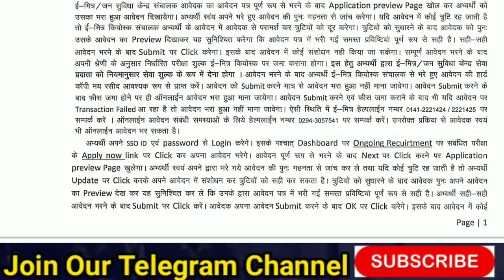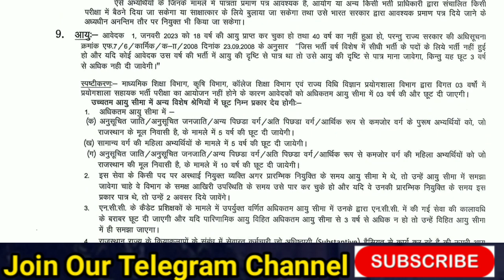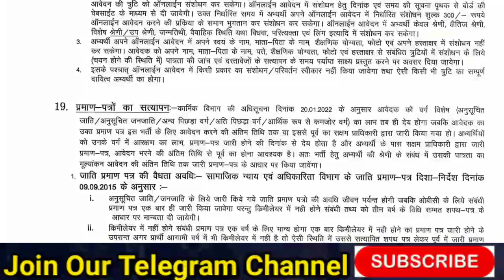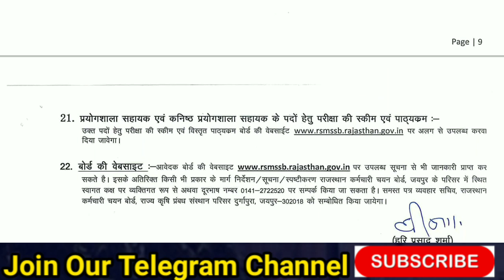Lab Assistant Vacancy Rajasthan 2022 | Lab Assistant Bharti 2022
Lab Assistant Vacancy Rajasthan 2022 | Rsmssb Lab Assistant Vacancy 2022 | Lab Assistant Bharti 2022